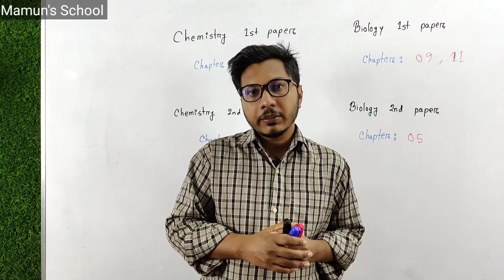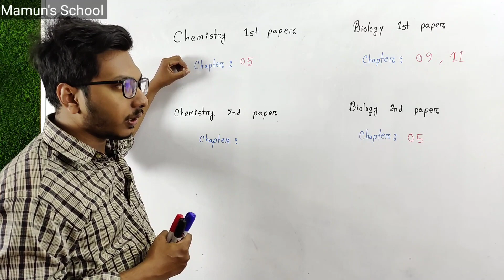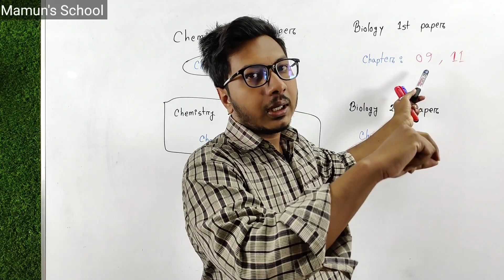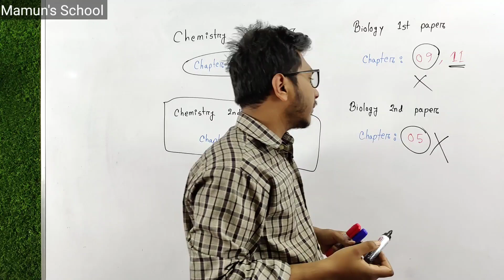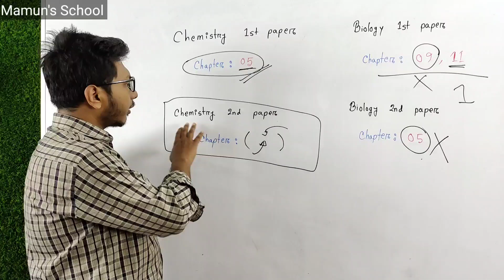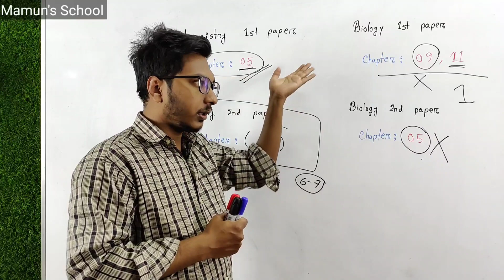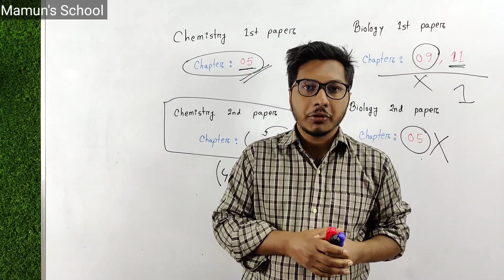DU A Unit Admission || Chemistry +Biology থেকে যে ৪ টি অধ্যায় না পড়লেও হবে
অনেকের রিকোয়েস্টে এইচএসসি ২২ ব্যাচের জন্য আগামী মাসের ১৬ তারিখ থেকে পদার্থ, রসায়ন ও গণিত কোর্স শুরু হতে যাচ্ছে।ইনশাআল্লাহ তোমাদের জন্য বেস্ট কিছু দিবো এবার। ঢাবি প্রশ্ন এনালাইসিস করে পড়লে ঢাবিতে চান্স পাওয়া অনেকটাই সহজ হয়ে যায়। সেই কাজটি আমরা করবো। কোর্সটি তোমার স্বপ্ন পূরণে অনেক বেশি সাহায্য করবে ইনশাআল্লাহ।

★★কোর্সের নামঃ ঢাবি স্ট্যান্ডার্ড গণিত,পদার্থ ও রসায়ন কোর্স
কোর্সে যা যা থাকবে-
০১) ঢাবি প্রশ্নব্যাংক সমাধান ও প্রশ্নব্যাংক এনালাইসিস
০২) শর্টকাট ট্রিকস
০৩) শর্টকাট সাজেশন
০৪) রিটেনের জন্য গুরুত্বপূর্ণ টপিকের উপরে ক্লাস
০৫) সাপ্তাহিক পরীক্ষা
০৬) সমাধান ক্লাস(তোমাদের কোনো সমস্যা থাকলে তার উপর ক্লাস নেওয়া হবে)

★★ কোর্সটি তোমার স্বপ্ন পূরণে অনেক বেশি সাহায্য করবে ইনশাআল্লাহ

★★ ক্লাস পদ্ধতি : ফেসবুক গ্রুপে(প্রাইভেট গ্রুপ) রেকর্ডেড ক্লাস দেওয়া হবে এবং লাইভ ক্লাস নেওয়া হবে।
ক্লাস শুরুঃ ১৬ ই ফেব্রুয়ারী থেকে কিন্তু এখন ঢাবির জন্য এমসিকিউ এর সব রেকর্ডড ক্লাস আছে। রিটেনগুলো লাইভ নেওয়া হবে ১৬ ই ফেব্রুয়ারী থেকে। তাই কোর্সে এখনি ভর্তে হয়ে এমসিকিউ রেকর্ডেড ক্লাসগুলো দেখে প্রস্তুতি এগিয়ে রাখো।

ক্লাস টাইমঃ প্রাইভেট গ্রুপে জানিয়ে দেওয়া হবে।
(সম্ভাব্য সময় - সকালে/বিকালে)
ক্লাস সংখ্যাঃ কোর্স শেষ করতে যতগুলো লাগবে ততোগুলোই নেওয়া হবে।
★ কোর্সটি শেষ করতে ২ মাস সময় লাগবে।

★★ ভর্তির শেষ সময়ঃ ১৫ ই ফেব্রুয়ারী
পদার্থ বিজ্ঞান কোর্স ফিঃ ৫৯০ টাকা(মাত্র)
রসায়ন বিজ্ঞান কোর্স ফিঃ ৫৮০ টাকা( মাত্র)
গণিত কোর্স ফিঃ ৬৯০ টাকা( মাত্র)

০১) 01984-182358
এই নাম্বারে পদার্থ বিজ্ঞানের জন্য ৫৯০ টাকা/ রসায়ন বিজ্ঞান কোর্সের জন্য ৫৮০ টাকা/ গণিত কোর্সের জন্য ৬৯০ টাকা অথবা সবগুলো কোর্সের ১৮৬০ টাকা  Send Money করে, বিকাশ ট্রানজিকশন আইডির স্ক্রিনশট দিয়ে আমাদের পেজের ইনবক্সে দিতে হবে অথবা যে নাম্বার থেকে সেন্ড মানি করেছো সেই নাম্বারটির স্ক্রিনশট দিতে হবে।
★ সবগুলো কোর্সে একসাথে ভর্তি হলে ১৫৬০ টাকা

০২) সেন্ড মানি করে, ইনবক্সে ট্রানজিকশন আইডির স্ক্রিনশট অথবা বিকাশ নাম্বারের স্ক্রিনশট দেওয়ার পর নিচের প্রাইভেট গ্রুপে জয়েন রিকোয়েস্ট দাও।

প্রাইভেট গ্রুপের লিংক-
পদার্থ বিজ্ঞান কোর্সের লিংকঃ

০৩) ১৬ ই ফেব্রুয়ারির পূর্বেই তোমার সকল তথ্য যাচাই করে প্রাইভেট গ্রুপে এপ্রুভ করা হবে ।

যাদের ফেসবুক আইডি নেই বা ডিএক্টিভেট তারা তাদের বড় ভাই বোনের আইডি বা নতুন একটা আইডি শুধু ক্লাস করার জন্য খুলে নিতে পারো।
শুরুতেই বলেছি যাদের প্রয়োজন শুধু তারা করবে।

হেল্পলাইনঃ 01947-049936